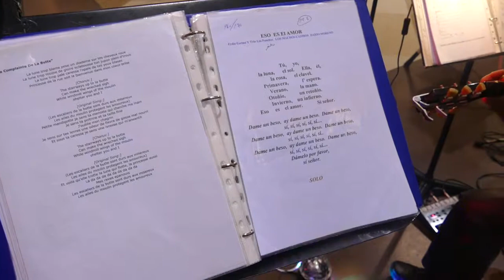HC15ansafter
L'after des 15 ans d'hors-circuit